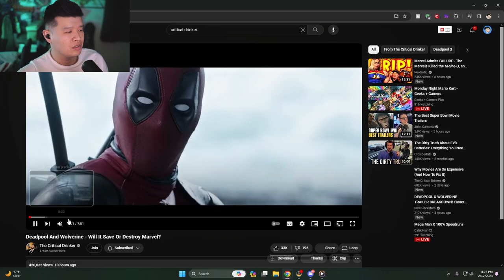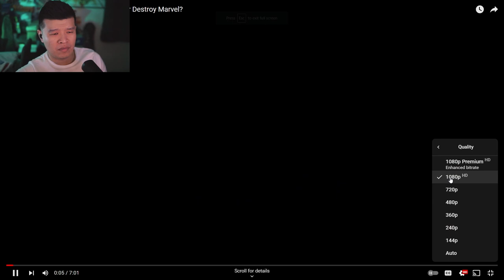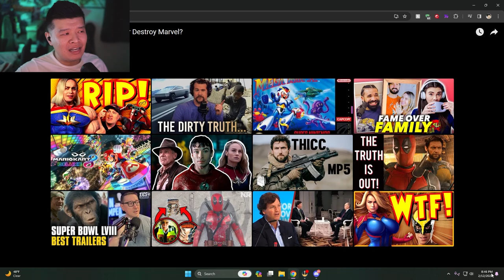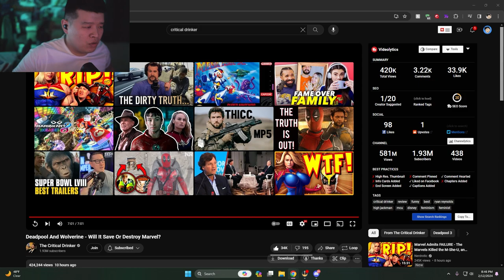The Critical Drinker: Deadpool And Wolverine - Will It Save Or Destroy Marvel? | PHIL REACTS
Follow @TheCriticalDrinker